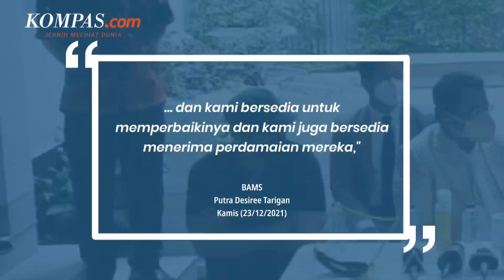Berdamai, Desiree Tarigan Tegaskan Tak Akan Rujuk dengan Hotma Sitompoel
Kisruh rumah tangga Desiree Tarigan dan pengacara Hotma Sitompoel akhirnya memasuki babak akhir.

Keduanya disebut telah berdamai dan akan segera menyelesaikan permasalahan mereka.

"Yang jelas perdamaiannya sudah terjadi, sudah gelar perkara juga. Melalui kuasa hukumnya dari pihak HS sudah mengakui ada kekeliruan batas tanah dan kami bersedia untuk memperbaikinya dan kami juga bersedia menerima perdamaian mereka," kata Bams, putra Desiree, saat ditemui di Jakarta Selatan, Kamis (23/12/2021).

Lebih lanjut, pemilik nama lengkap Bambang Reguna Bukit itu mengatakan, masalah ini tidak seharusnya kembali dibesar-besarkan.

Seiring dengan proses perdamaian yang berlangsung, kedua pihak memilih untuk diam dan tak banyak berkoar-koar.

Penulis : Ady Prawira Riandi
Video Jurnalis: Vincentius Mario, Ady Prawira Riandi
Penulis Naskah: Syalutan Ilham
Video Editor: Syalutan Ilham
Produser: Adisty Safitri